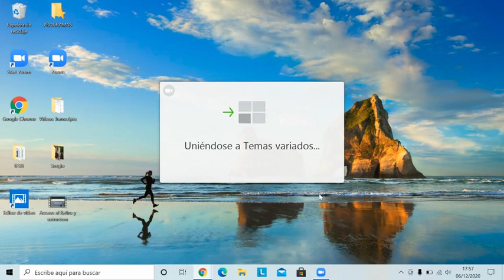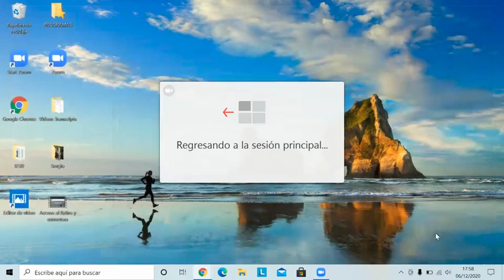Seleccionar idioma y salas virtuales en Zoom